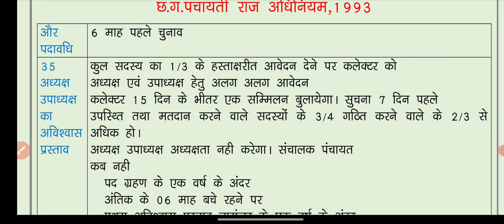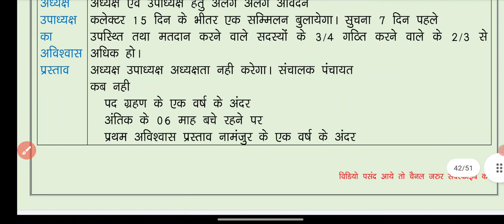ADEO I ज़िला पंचायत का गठन I पंचायती राज I PANCHAYAT KA GATHAN I अविश्वास प्रस्ताव I RECALL I वापस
ADEO I ज़िला पंचायत का गठन I पंचायती राज  I PANCHAYAT KA GATHAN I अविश्वास प्रस्ताव I RECALL I वापस FOR ALL EXAM